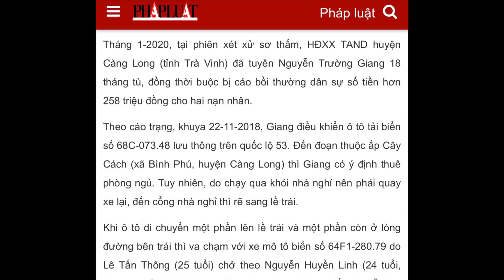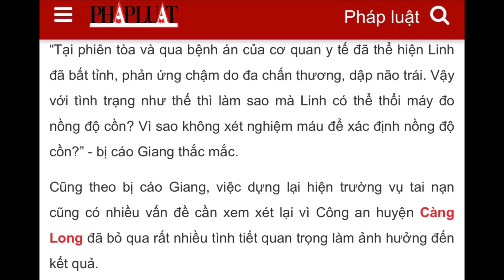V.ạch trần t.ội á.c của GIANG PHẢN PHÚC vụ á.n tai n.ạn khiến Nguyễn Huyền Linh bị 63% thương tích